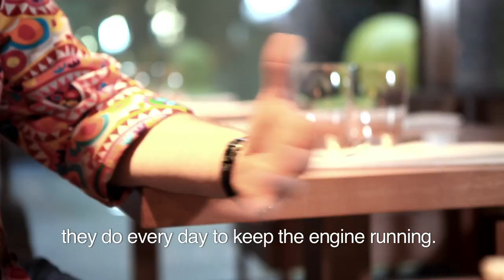Gastrofestival 2012: Alberto Chicote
Alberto Chichote nos explica cómo siente y vive Gastrofestival.